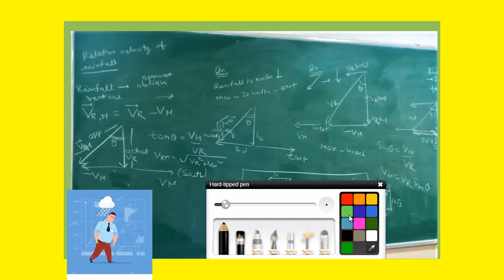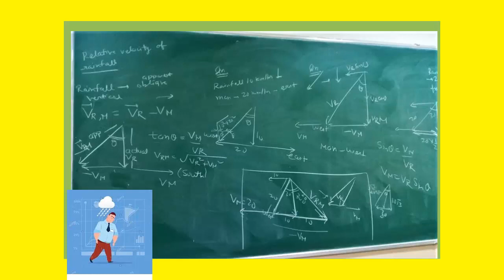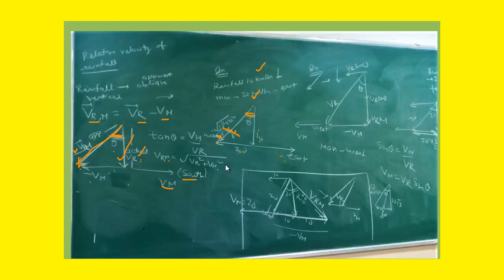Best Method For Rain Man Problems | Relative Velocity | Motion in a Plane | Kinematics JEE NEET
KM sir not only teaches Relative Motion but also discuss IIT JEE Rainman and Umbrella Problem - Derivation & Numericals for Relative Motion and solve previous year questions on the same. He reveals untold techniques and method of solving Relative Motion problems for IIT JEE Mains & Advanced like never before.

With this session, you will be able to gain confidence in your preparation for IIT JEE Mains & Advanced Relative Motion.

Know more about the topic of Relative Motion and learn new tricks and tips to master the topic.

Learn Relative Motion with KMsir as he will explain every inch of the topic thoroughly, help you gain a deeper understanding of Relative Motion as he explains Rain man - derivation and JEE main numerals. If you are someone who is constantly worried about preparing for IIT JEE Mains & Advanced Physics then you have arrived at the right place.

All the IIT JEE aspirants who are going to appear in JEE Mains 2020 need all their blood, sweat and tears to crack it and with hard work and proper guidance, you can also make it to JEE Exam successfully. Boost your IIT JEE preparation with these important JEE Main and Advanced preparation tips.